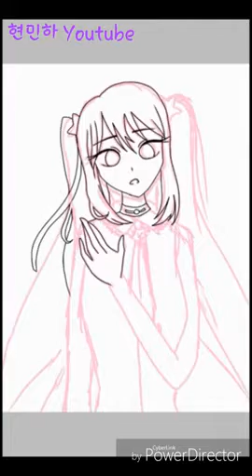스텔라 미쿠!!/현민하 Youtube/미쿠 팬아트/자작 미쿠 파생/초딩 그림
오랜만이네요 현민하 입니다!
2번이나 잠수타서 죄송해요 ㅠㅠ
제가 진짜 정신없어서 영상 올려야지, 올려야지 하는데 계속 까먹어서...
진심으로 사과 드립니다 ㅠ

참고로 우주 사진 출처는 네이버이고 러프 단계에서 나온 사진 출처는 유튜브입니다!